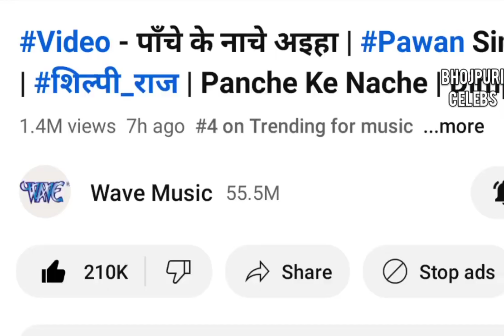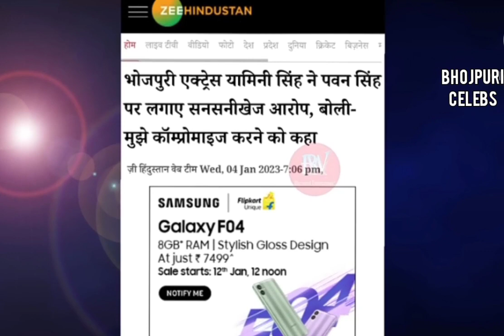शेर की इंट्री ऐसी होती हैं🔥| पाँचे के नाचे अईह | Pawan Singh | Wave Music | Bhojpuri Celebs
Panche ke Nache aiha
Panche ke Nache
Paache ke Nache aiha
Pawan Singh New Song
Pawan Singh birthday 2023
Pawan Singh New Song 2023
Panche ke Nache aiha Pawan Singh